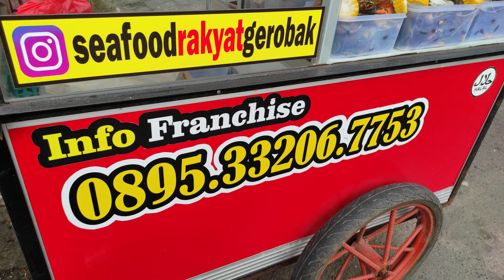SEAFOOD RAKYAT GEROBAK